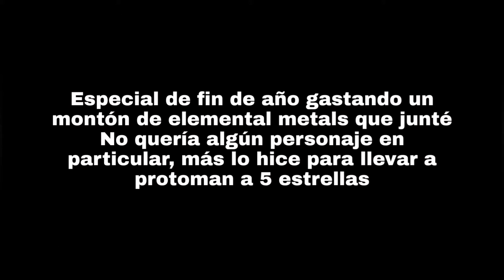Rockman X Dive - gastando 25.000 elemental metals por qué si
Al final si pude subir a protoman a 5 estrellas xd
Ah y felices fiestas!